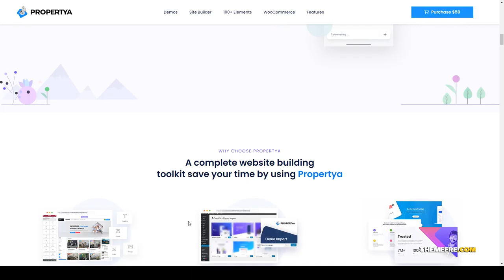Propertya - Real Estate WordPress Theme 14 floor plans Mihono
Columns 4+

 Layout Responsive

 Tags building, floor plans, homes, listing, marketplace, packages, pay per listing, property, property listing, real estate, real estate agency, real estate agent, realtor, woocommerce packages